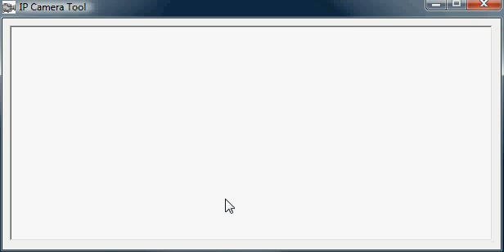How to set a static IP address on IP camera tool - Spycameras.com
Short video on how to set a static local IP address for our wireless WiFi camera system